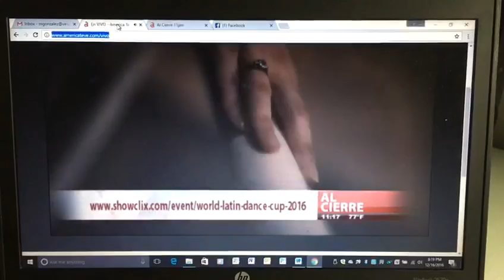Reportaje del canal 4 de Miami